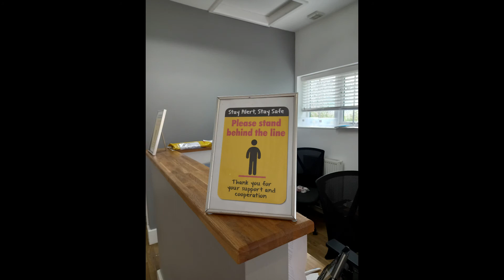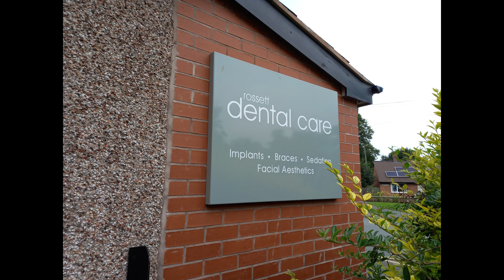Rossett Dental Care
Rossett Dental Care can be found at Station Road, Rossett, Wrexham LL12 0HE

Rossett Village Festival began in 2004 in order to continue to bring together the community and businesses of Rossett. The profits of the volunteer-run Festival go towards contributions to causes in the Rossett area, as well as ensuring an excellent day out for the whole family.
With COVID restrictions causing uncertainty when planning months ahead, Rossett Village Festival 2021 has become Rossett Virtual Festival this year, from August 26th-30th this channel will host numerous videos highlighting many key businesses and community projects from the local community, as well as events such as a Rossett Dog Show.